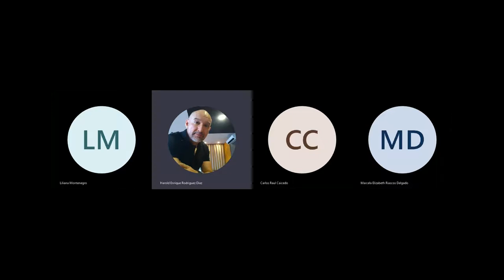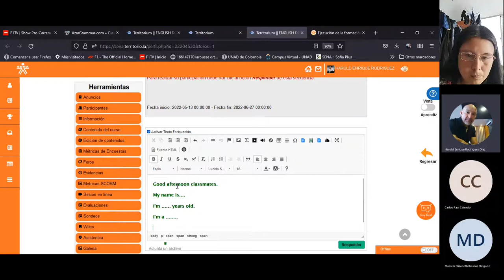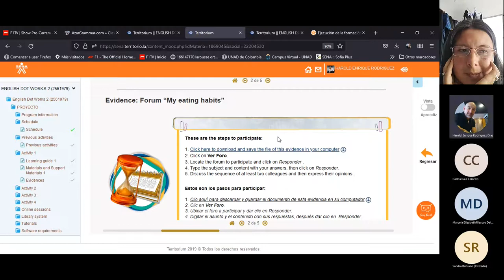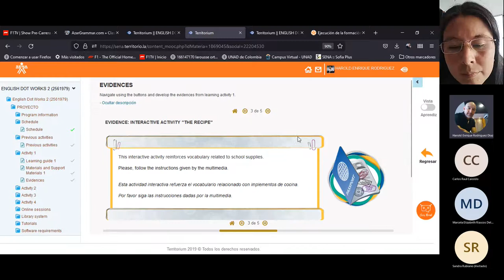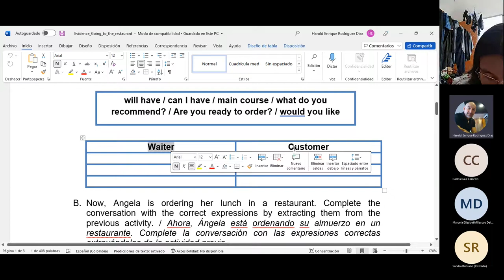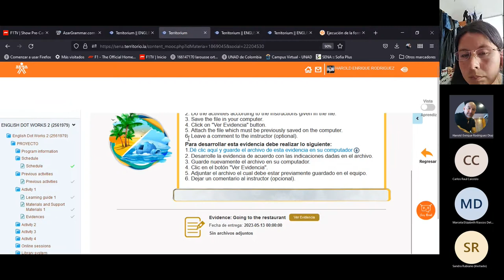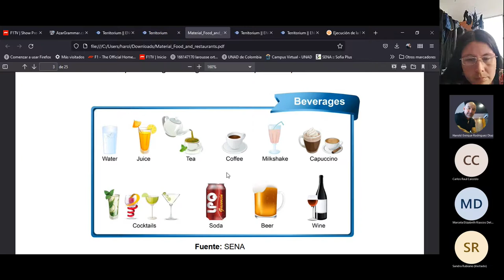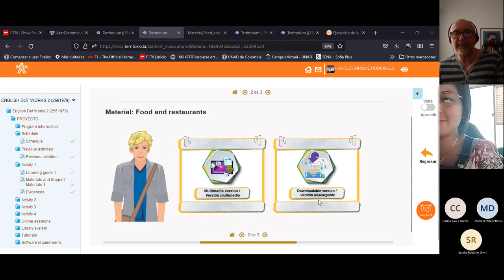First online session English(dot)Works 2 - May 16th 2022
Recording of the online session for Activity 1 (unit 1). English(dot)Works 2.